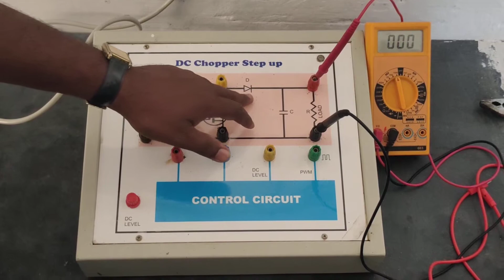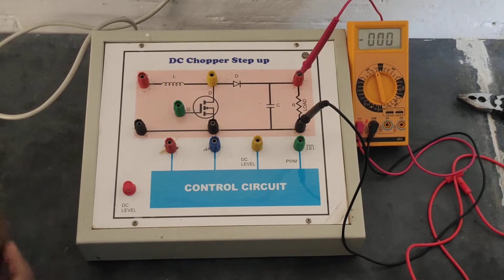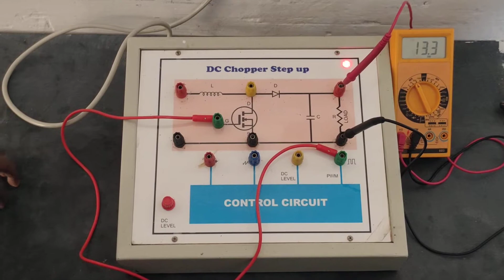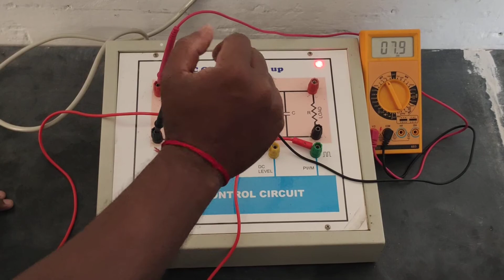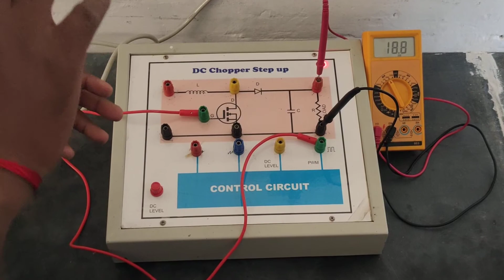step up chopper practical